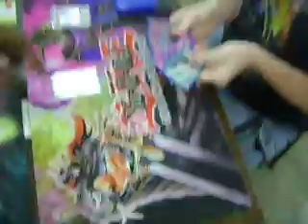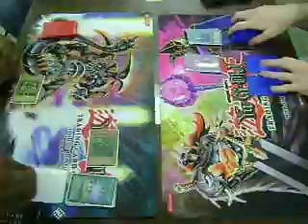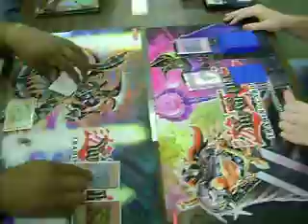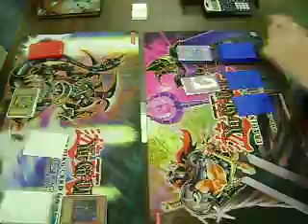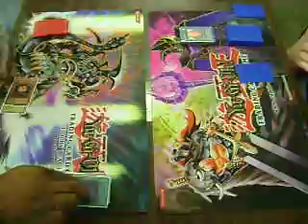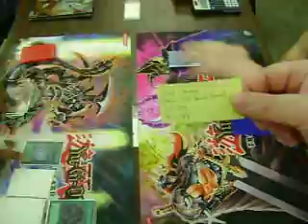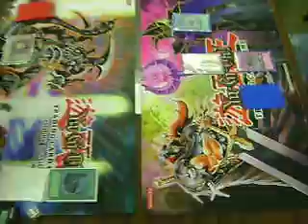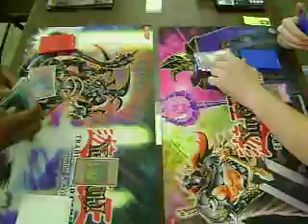Yugioh Duel - Gadget Oppression vs. Cyberdarks - Game 3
Tyler vs. Kyle
Game 3